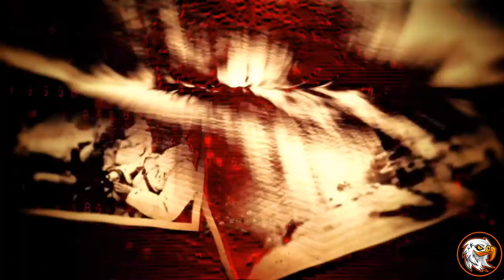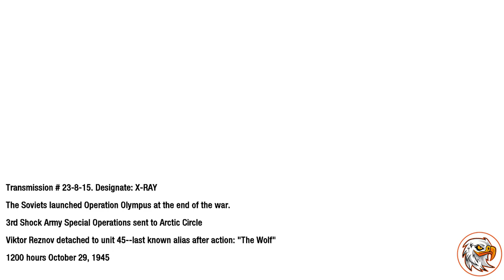"Call of Duty: Black Ops 1", full walkthrough on Veteran, Mission 6 - The Defector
At the height of the TET offensive, enter the MACV building to secure vital intelligence on Soviet plans for the region.

Full walkthrough of the PC game "Call of Duty: Black Ops 1" (released in 2010) on the hardest game difficulty (Veteran), Mission 6 - The Defector. The game was played by me with flawless free flow completion of the missions. All the scenario scenes and dialogues were included in the video, from the intro of the game till the credits at the end, hence the watchers can understand the storyline of the game. Enemy Intel locations are shown in each mission. Highest values in graphic options were selected to produce the maximum from the game. Enjoy watching\rating\commenting the video. Have a nice day.